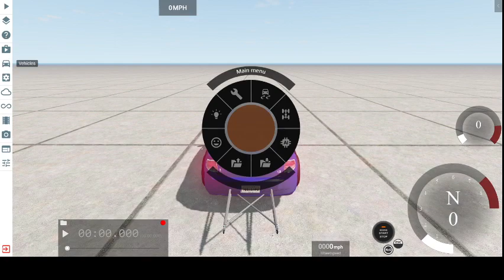checking out fast cars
just checking out fast car what do you think